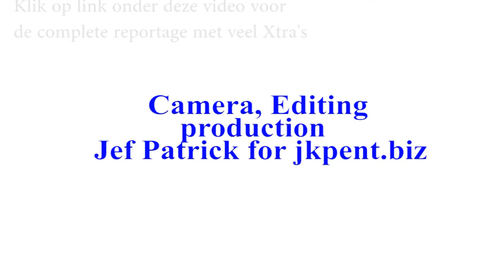Rebelz Marc Klok vertelt zijn Zeeburgia verhaal (trailer - enable English subtitles)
- Enable subtitles for English subtitles - Bij Zeeburgia moet je hard werken, keihard. Je krijgt er niets cadeau maar je moet ervoor vechten. Je moet het willen. We maken van jongens mannen, niet alleen fysiek maar ook mentaal. We stomen je klaar voor een succesvolle carrière, of dat nu in het voetbal is of daarbuiten. Bij Zeeburgia leer je lessen die je voor altijd met je meeneemt.

We zijn geen club waar je alles krijgt voorgeschoteld. Maar een club waar je moet knokken. Van kansarm naar kansrijk, niet wachten op geluk maar respect afdwingen.

De Zeeburgia Rebelz hebben allemaal hun eigen Zeeburgia ervaringen. Hun eigen verhaal. Rauw, echt en oprecht, Rebels!

"Ik vind de nieuwe faciliteiten mooi om te zien, echt prachtig. Ik hoop dat de spelers het hier niet voor lief nemen en denken dat dit de normale standaard is." aldus Marc.

Wij zijn Zeeburgia en dit is het verhaal van Marc Klok.